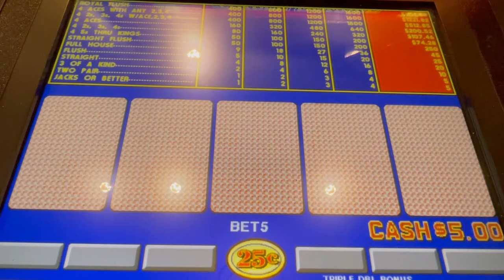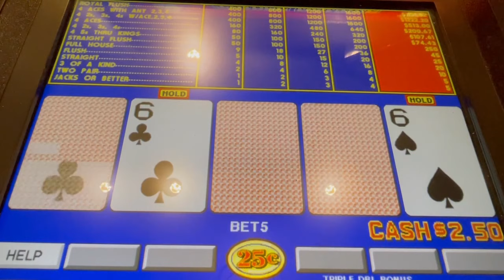Video Poker: Triple Double Bonus Poker Progressive Session 9.4.21